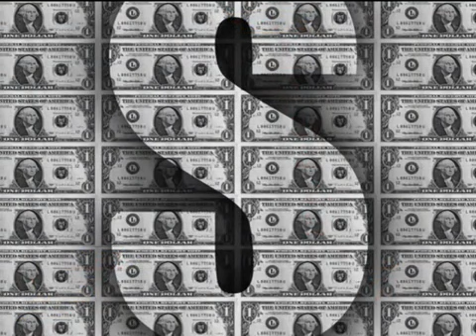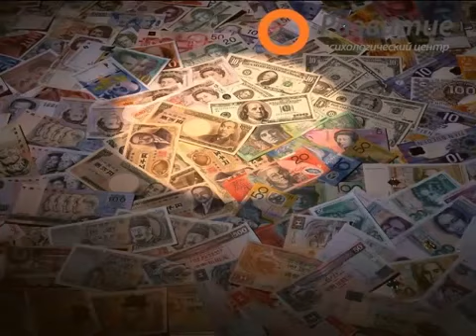В творческой мастерской. Настрой на Богатство.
В книге Эстер и Джери Хикс Закон притяжения важное место отводится Закону творческого созидания. Неважно, как обстоят дела сегодня, важно. как мы их себе представляем в будущем. Этот настрой. услышанный и увиденный мною в youtube очень впечатлил меня и подсказал, что его обязательно надо разместить на канале. Пусть приносит пользу всем!